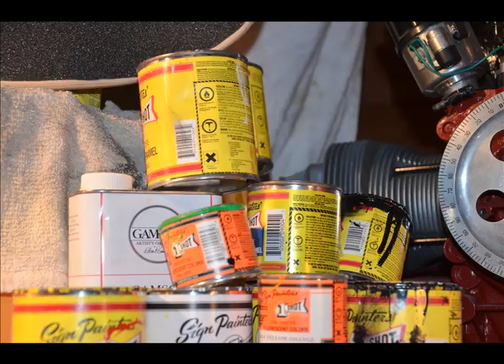Stop Motion - Flying Eyeball - Skateboards by DH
LOWBROW / KUSTOM KULTURE art by Dane Holmquist (aka "Skinny DH")
(check out the FB for more)
-poster design
-pinstriping
-lettering
-tattoo design
-skateboards
-clothing
-Kustom art
-& MORE!